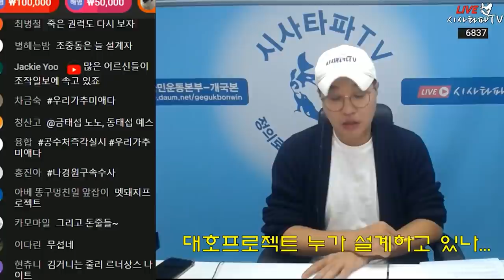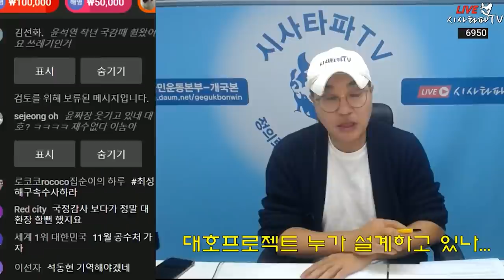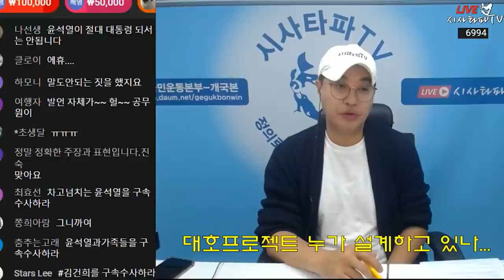윤석열 대망론 '대호 프로젝트 누가 설계하고 그 배후는 누구인가...'